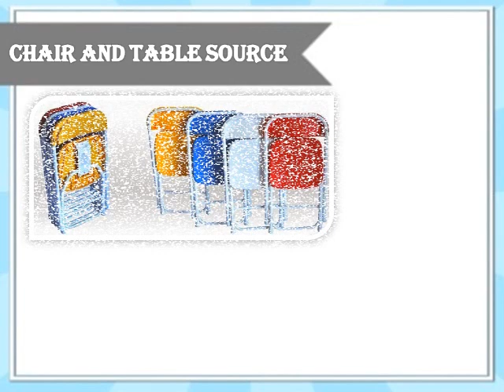Kids Plastic Folding Chairs at 1stfoldingchairs.com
Discount Folding Chairs  have specially contoured seats and backs making them the most comfortable and ergonomic chairs on the market. Tubular steel frame constructed of tempered steel and guaranteed for 5 years.